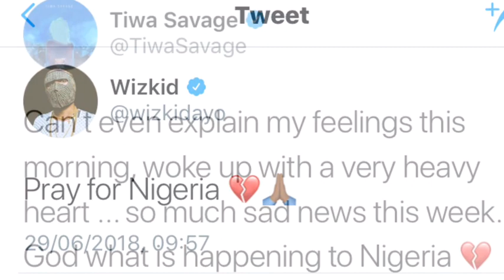Wizkid, Tiwa Savage, Davido & Mr Eazi react to Fire in Lagos killing 9 people.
Stanley Rubyn - Turn down the club
Out Now: